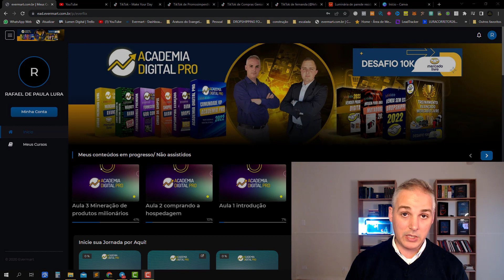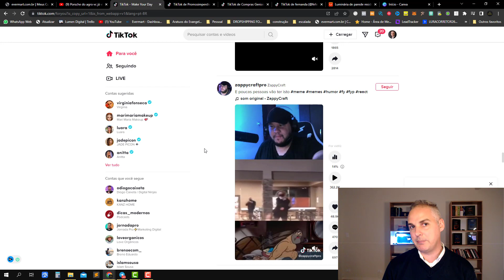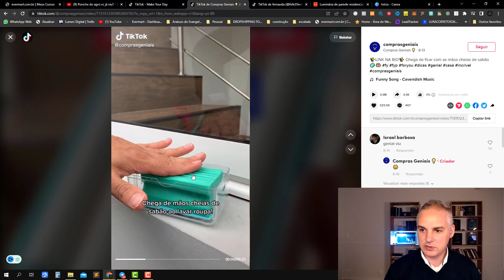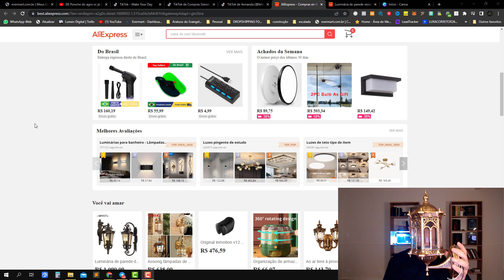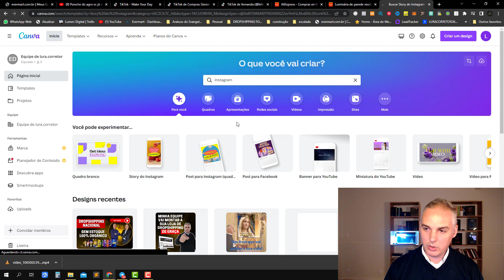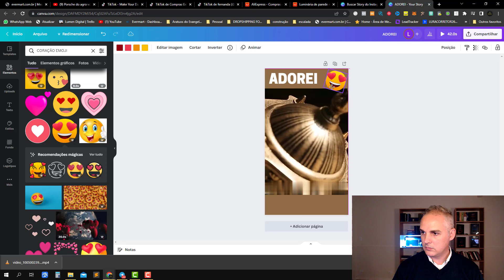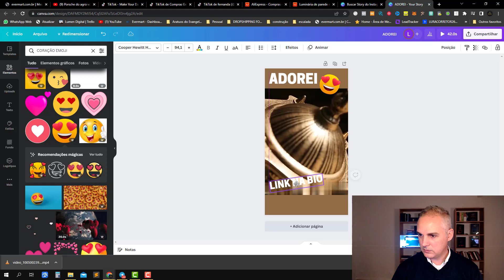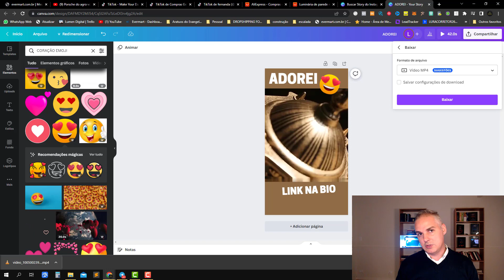GANHE DINHEIRO COM VIDEOS CURTOS - DROPSHIPPING ORGÂNICO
dropshipping no tiktok,
fornecedores dropshipping nacional,
dropshipping fornecedores nacionais,
dropshipping nacional,
dropshipping trafego orgânico,
vender sem estoque no trafego orgânico,
videos curtos dropshipping,
fornecedor dropshipping internacional,
dropshipping internacional,
baixar videos do aliexpress